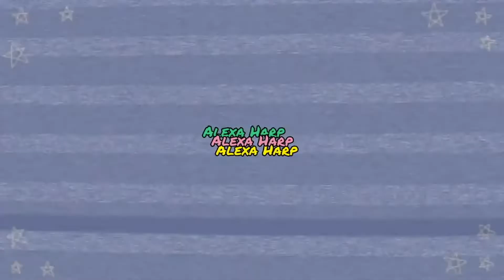thanksgiving airbnb tour/vlog | VLOGMAS day 1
In todays video I'm showing you a little of my Thanksgiving day, I didn't record much because I don't see family often so I wanted to spend time with them also at the time I wasn't aware I would be doing Vlogmas but I am so you will see the surprise in day 2 or 3 but if you have me on instagram then you already have.